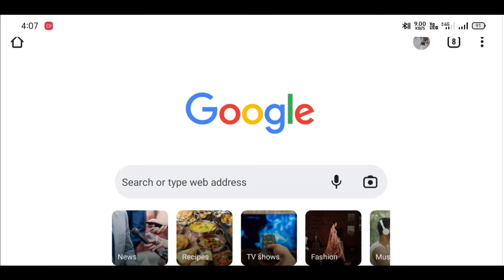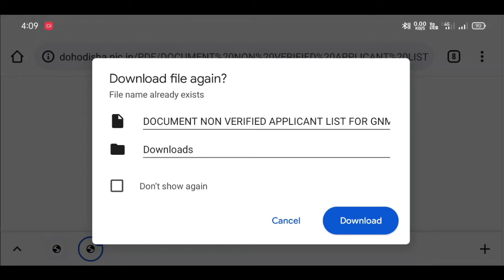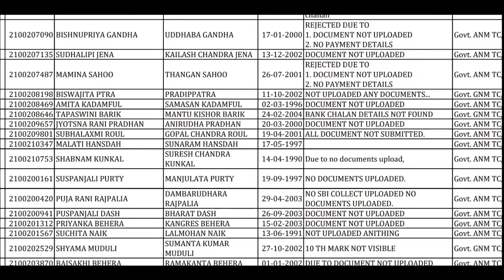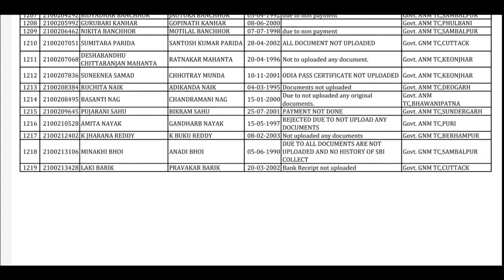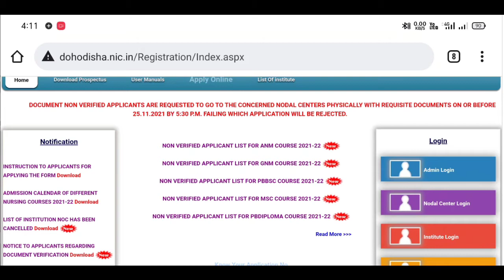NURSING NONVERIFIED LIST❗DOCUMENTS NEEDED TO REVERIFY❗FOR WHAT PURPOSE DOCUMENT REJECTED ❗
A SMALL TRY TO HELP YOU PREPARATION FOR--::
AIIMS
ESIC
BSF
OSSSC
NURSING RELATED QUERY
NURSING ADMISSION
NHM
RRB
CHO
NORCET
PGI
NURSING QUESTIONS AND ANSWERS.
NURSING MCQ
NURSING COMPITATIVE EXAMS.
NURSING QUERIES.